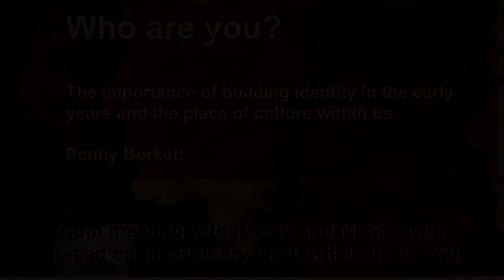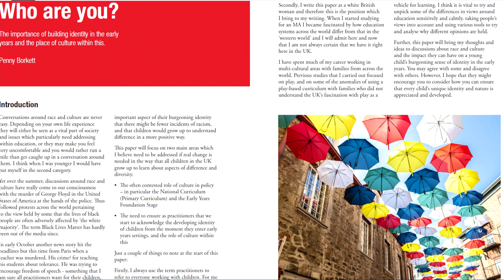Who Are You? Cultural, Diversity and Inclusion in Early Years Education by Penny Borkett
Penny Borkett wrote about Early Years identity in issue 29 of Primary First, NAPE's termly magazine to members, titled 'Who Are You?' Penny has taught as a TA, teacher and University lecturer.
In this video originally recorded as a podcast, Penny further talks about Early Years identity and her own perception of identity and culture, covering critical race theory and white supremacy.

LINKS
Association for Professional Development in Early Years
index.aspx
Cultural Diversity and Inclusion in Early Years Education by Penny Borkett

Reference
Ang, L. (2010) Critical perspectives on cultural diversity in early childhood: Building an inclusive curriculum and provision. An International Research Journal 30(1):41-52.